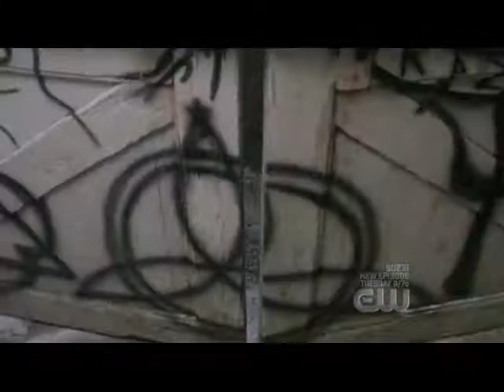Hero Takes a Fall (Supernatural fanvid)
Summary: And it won't feel bad at all when the hero takes a fall.